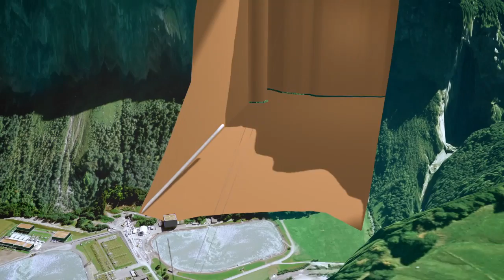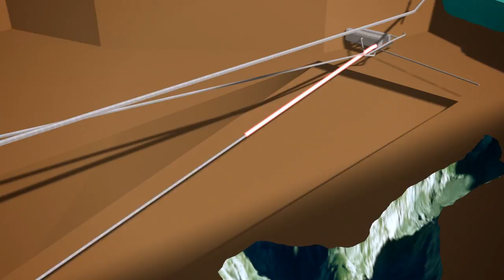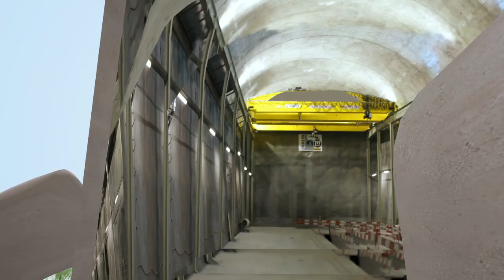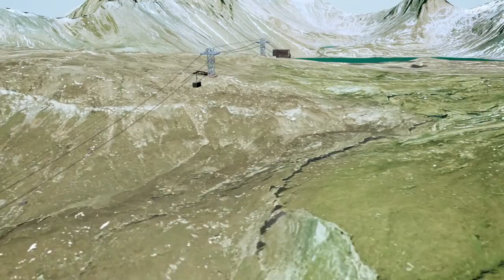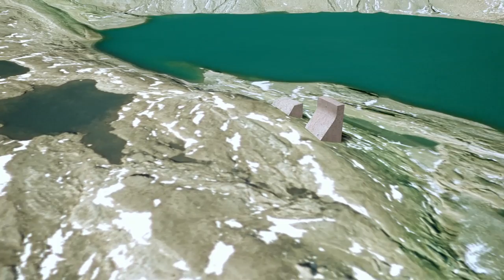Pumpspeicherwerk Limmern: Ein Projekt nimmt Gestalt an | Axpo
Das Pumpspeicherwerk Limmern ist eines der bedeutendsten Ausbauprojekte von Axpo. Ein neues, unterirdisch angelegtes Pumpspeicherwerk wird Wasser aus dem Limmernsee in den 630 m höher gelegenen Muttsee zurückpumpen und bei Bedarf wieder zur Stromproduktion nutzen.